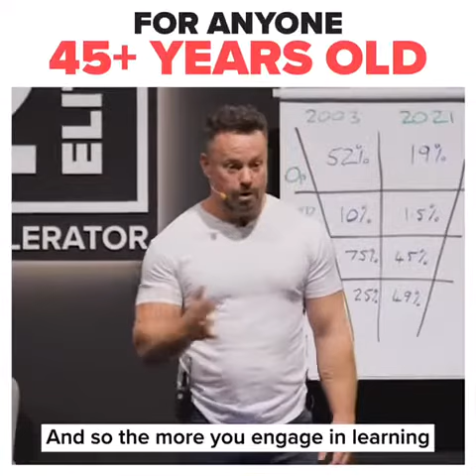got anyone 45+ years old